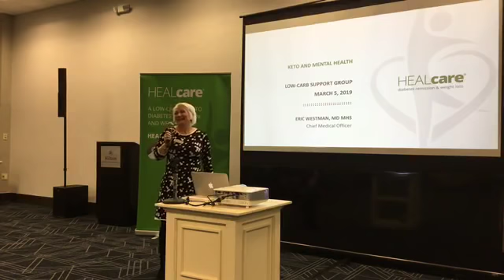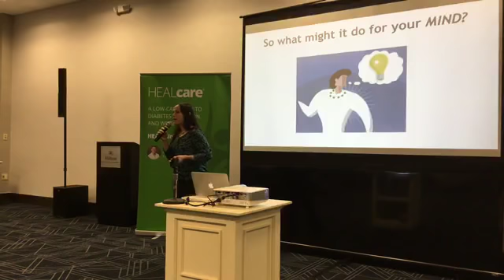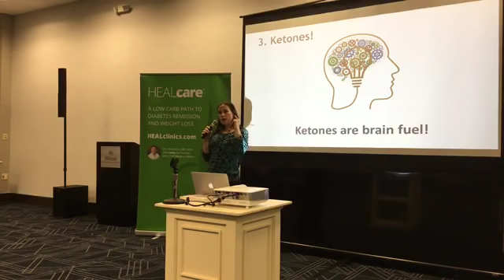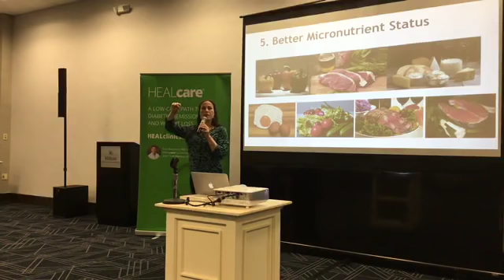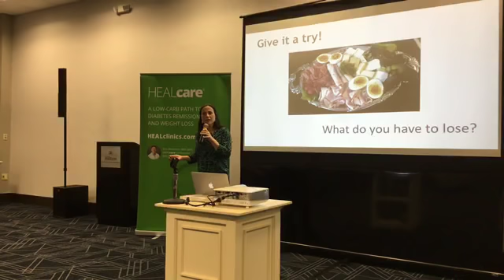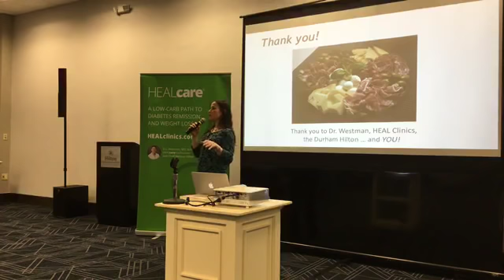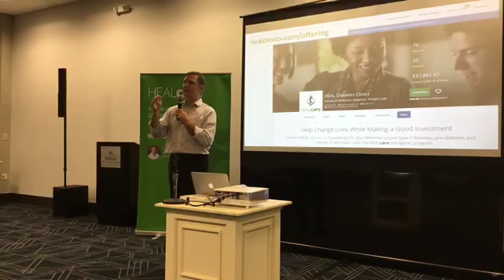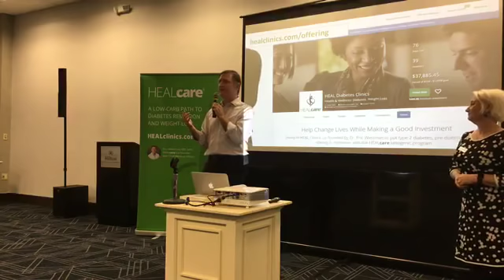March 2019: HEALcare presents Dr. Eric Westmans Low Carb Support Group Meeting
Archive of HEAL Clinics' Facebook live stream. Held at the Hilton near Duke University in Durham, NC, for Dr. Eric Westman's March low-carb support group meeting! Special guest was Amy Berger, MS, CNS, NTP.

March's topics:
•Keto
•Mental Health
•Cholesterol

For more information on how a ketogenic diet program can help you put type 2 diabetes, pre-diabetes, and obesity into remission, visit us on the web and social media: Web Facebook Instagram Twitter Pinterest